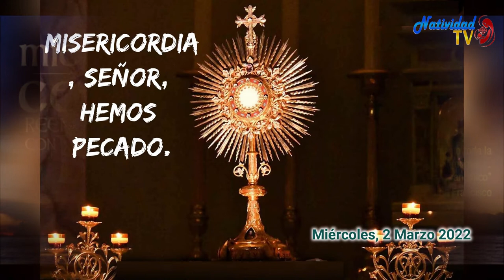SALMO DEL DÍA Miércoles, (02/03/2022) P. Carlos Javier Garcia Mora